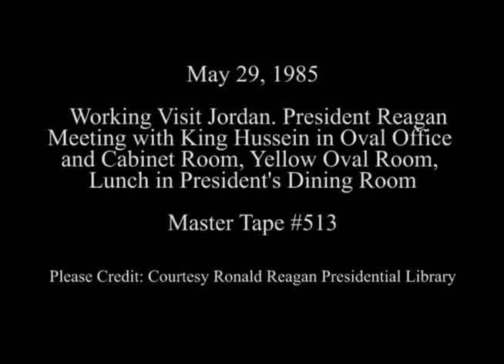President Reagan's Meetings with King Hussein of Jordan on May 29, 1985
Full Title: Working Visit Jordan on May 29, 1985, President Reagan Photo Opportunity with King Hussein in Oval Office, President Reagan meeting with King Hussein in Cabinet Room, President Reagan and King Hussein walking along colonnade to lunch, President Reagan having cocktails with King Hussein in Yellow Oval Room. President Reagan having lunch with King Hussein in Presidents Dining Room.

Transcript: N/A

Production Date: 5/29/1985

Access Restriction(s):Unrestricted
Use Restriction(s):Unrestricted